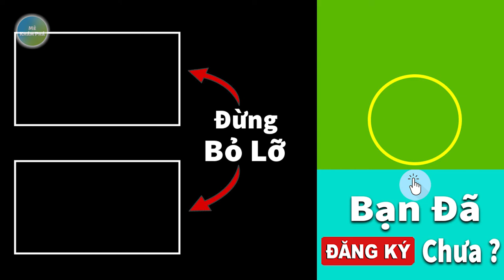7 Động Vật Có Bộ Phận Cơ Thể Nguy Hiểm Nhất Có Thể Hủy Hoại Chúng Bất Cứ Lúc Nào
💖 Chào mừng quý bạn và các vị đã đến với kênh Mê Khám Phá. Cảm ơn toàn thể anh em bạn bè đã dành thời gian theo dõi video 7 Động Vật Có Bộ Phận Cơ Thể Nguy Hiểm Nhất Có Thể Hủy Hoại Chúng Bất Cứ Lúc Nào

Lợn Hươu Babirusa
Lợn Babirusa là một trong những loài lợn kì lạ nhất thế giới. Theo tiếng địa phương, babirusa có nghĩa là hươu lợn, chúng thuộc loài lợn rừng được tìm thấy ở  Đảo Sulawesi thuộc Indonesia.
 Lợn hươu Babirusa thường sống trong các bụi cây trong rừng rậm nhiệt đới và các bụi lau sậy cũng như bên bờ các dòng sông và hồ nước. Lợn hươu babirusa hầu như không có lông, lớp da lốm đốm màu nâu và xám, tạo điều kiện thuận lợi cho chúng ngụy trang, ẩn nấp.
Loài lợn này sở hữu cặp nanh cong và lớn đến mức chúng phát triển từ 15 đến 20 cm, vượt qua cả phần đỉnh của mõm. Còn hai chiếc răng nanh trên sống mũi còn được gọi là ngà. Nếu như những chú lợn Babirusa này không tự mài những chiếc răng nanh này thì theo tự nhiên, những chiếc nanh này sẽ dài ra, cong lên và vô tình đâm thủng vào hộp sọ của chúng.
Những chiếc răng nanh mọc khác thường này có thể gây nguy hiểm cho sự sinh tồn của chính chúng. Nếu những chiếc răng tiếp tục phát triển, chúng có thể uốn cong ngược trở lại và đâm thẳng vào não của chúng.
Những con lợn babirusa đực dùng những chiếc răng sắc, khỏe để làm vũ khí hạ gục "tình địch" khi muốn giữ bạn tình vào mỗi mùa sinh sản.
Rắn
Rắn ăn rắn là chuyện khá phổ biến nhưng có lẽ rắn tự ăn mình là câu chuyện kỳ dị khiến nhiều người sửng sốt.
Cùng với đó, khi đi săn, mùi của con mồi đôi khi sẽ bám vào phần đuôi của chúng. Khi đánh hơi thấy mùi này, nó cũng sẽ nghĩ đó là con mồi và ăn ngấu nghiến nó.
Rắn có bộ não nhỏ và chúng thiên về phản xạ hơn là tự chủ trong hành động, nên thường không ý thức được các hành động của mình. Cho tới khi nhận ra chính bản thân đang tự ăn mình thì đã quá muộn. Phần nọc độc dù nhỏ của chính con rắn cũng đủ khiến nó bỏ mạng.
Tiến sĩ Ajit Varki thuộc trường Đại học California (Mỹ) cho biết, loài rắn ăn đuôi mình là hành động phản xạ "hiểu lầm". Chúng không hề muốn tự sát như nhiều người vẫn nghĩ.
Giải thích điều này, tiến sĩ Varki cho biết: Để thu hút con mồi, một số loài thường vẫy đuôi để "bẫy mồi". Do hạn chế về tầm nhìn, chúng thiên về phản xạ nhiều hơn.
Do đó, hành động vẫy đuôi khiến chúng lầm tưởng đó là con mồi và dẫn đến hành động nuốt đuôi mình. Nọc độc chúng sở hữu lúc này trở thành vũ khí khiến chúng tự giết mình (trường hợp của loài rắn cây nâu Australia).
Nguyên nhân thứ 2 khiến loài rắn nhai đuôi, theo giải thích của chuyên gia thuộc Viện Smithsonia (Mỹ), đến từ tập tính săn mồi theo khả năng định vị mùi của loài rắn.
Khi đi săn mồi, ở nơi mà chúng trườn qua, mùi con mồi vô tình bám vào đuôi chúng. Do hạn chế về tầm nhìn nên chúng tưởng đó là con mồi ngay cạnh. Theo phản xạ, chúng nhanh chóng nhai phần đuôi mà chúng tưởng là con mồi béo bở.